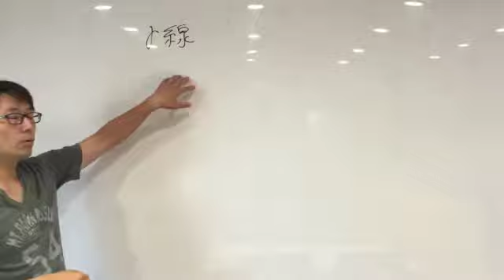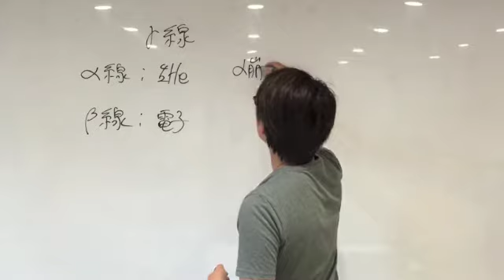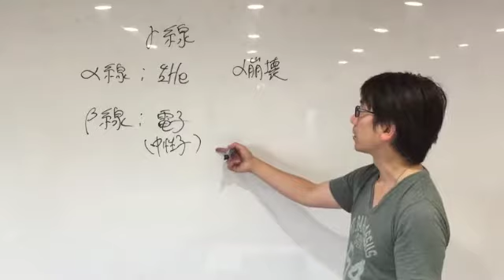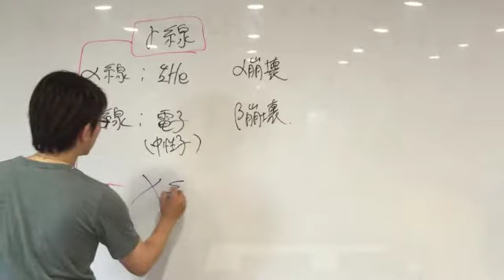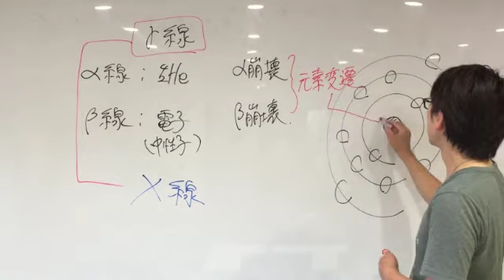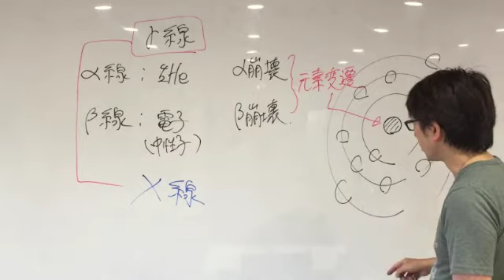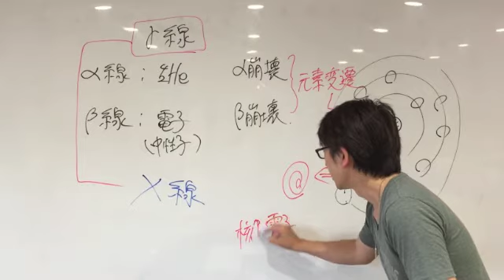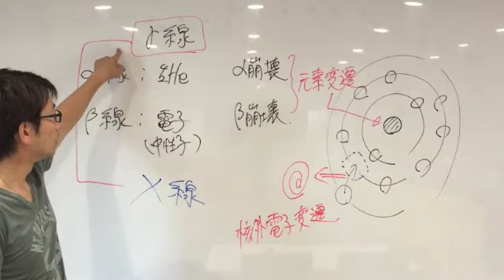熊本 塾 ハルクが浴びたガンマ線とは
熊本の塾を超える！アップスタディ

ハルクが浴びたガンマ線とは放射線の１種でしたね。ここでは高校物理でも出てくる原子分野を取り扱ってみましょう！